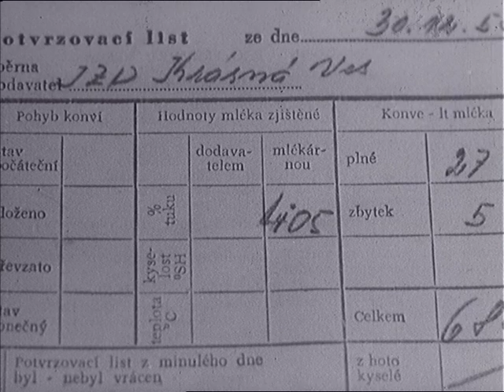Týden ve filmu 3/1959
- Laboratoř JZD v Krásné Vsi u Doks. - Drtič z přerovských strojíren. - Svobodu Manolisu Glezosovi! - Ze zemí přátel. - Lodní pošta v Malajsii. - Natáčení filmu SLečna od vody. - Týden skoků na lyžích v Oberstdorfu a skokan Helmuth Recknagel.